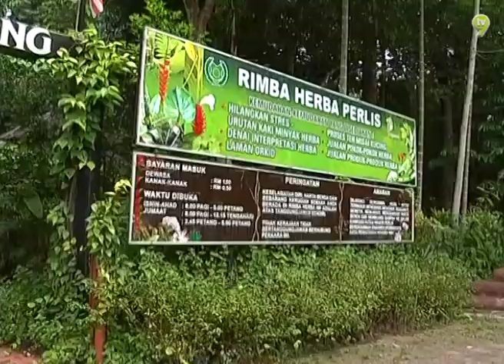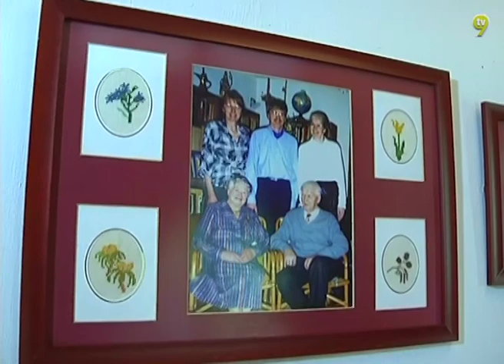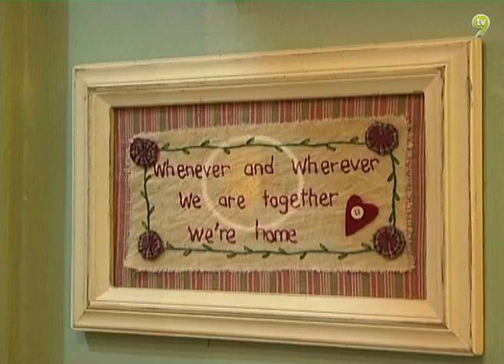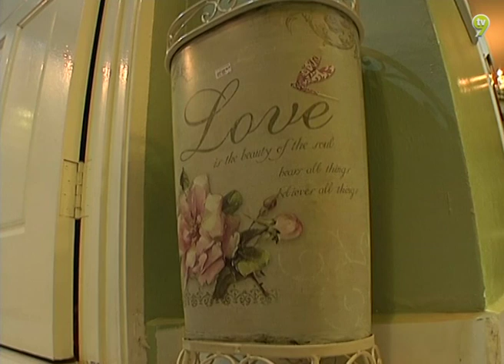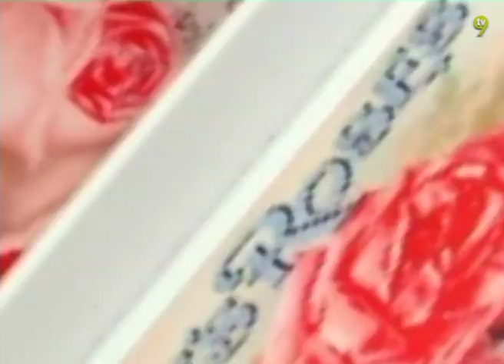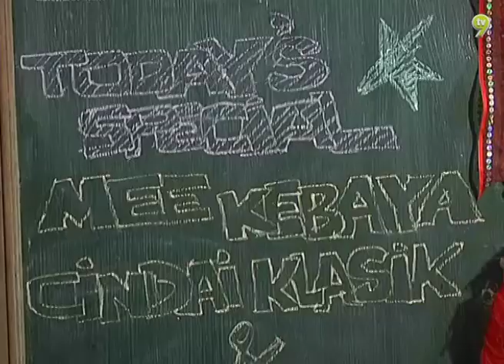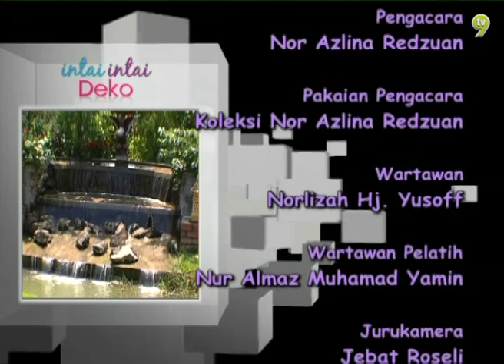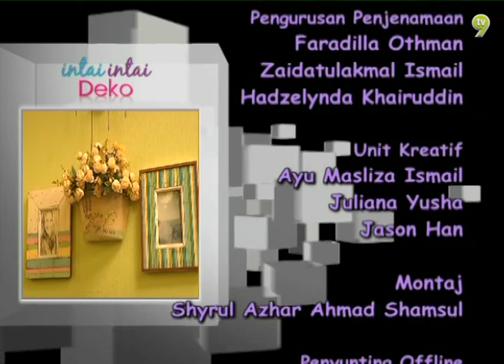Intai-Intai Deko (2011) | Episod 3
Kembali dengan musim baru, Intai Intai Deko yang memaparkan segala rahsia, tips dan koleksi kecantikan senibina dan perkakasan rumah yang unik.